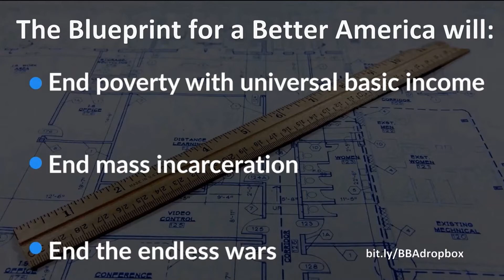Conscience asks the question, Is it right?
This is a moral crusade to address Martin Luther King's triple evils - and it's the right thing to do.